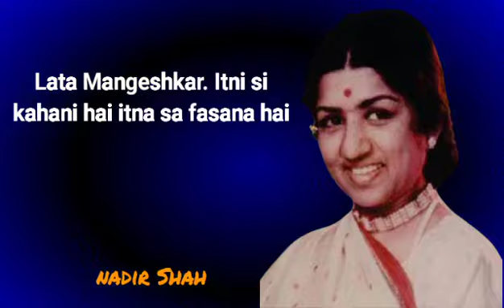Lata Mangeshkar _ Itni si kahani hai itna sa fasana hai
Lata Mangeshkar. Itni si
kahani hai itna sa fasana hai